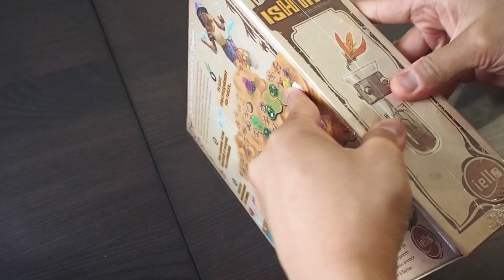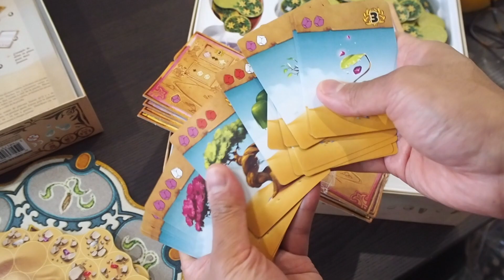최고의 정원사가 되어보자! 이쉬타르 개봉기 및 보드게임 룰 설명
[긴급수정]
후반 점수 계산시 자신의 정원사가 있는 꽃밭의 꽃 점수는
영향력이 높건 낮건 1개의 정원사가 있는 꽃밭이라면 꽃 개당 1점을
얻습니다!! (영향력은 우물점수만 체크 됩니다!!)
- 바로잡아주신 '조이헌터'님 감사드립니다!! -

2019년 브루노 카탈라와 에반의 신작인 이쉬타르의 개봉기 및
룰 설명 영상입니다. 추상전략의 느낌도 나면서 영향력과 약간의
스킬빌딩요소까지, 고민거리가 많은 게임입니다.

특히 2인은 전략적인 면, 3~4인은 파티적인 면으로 변해가는 점이
아줄의 느낌과 닮아있었습니다. (하지만 둘은 전혀 다른게임!!)

연달아 플레이를 할 정도로 괜찮은 게임인지라 개봉기만 찍어놨던 영상에
룰 설명까지 첨부해서 올려봅니다!! 이쉬타르 보드게임 재미나게
즐기셔요~~ :-)